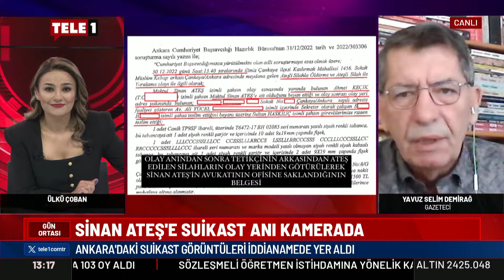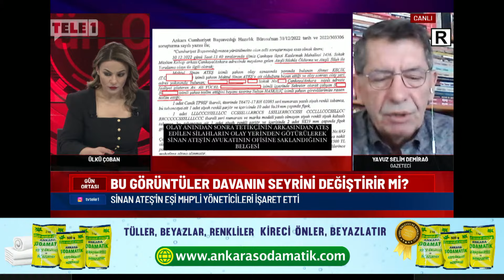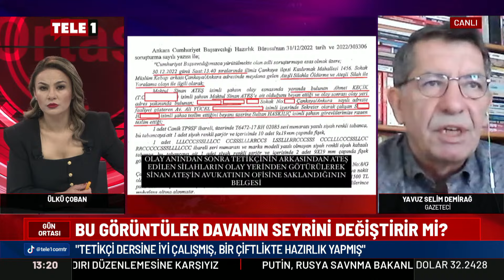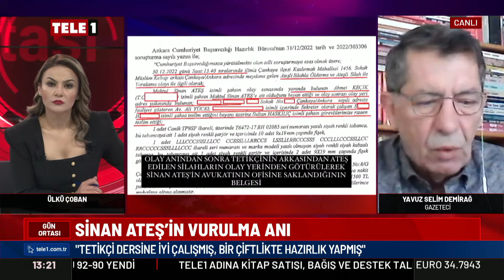Sinan Ateş cinayeti aşama aşama nasıl planlandı? Yavuz Selim Demirağ'dan gündemi sarsacak iddialar!